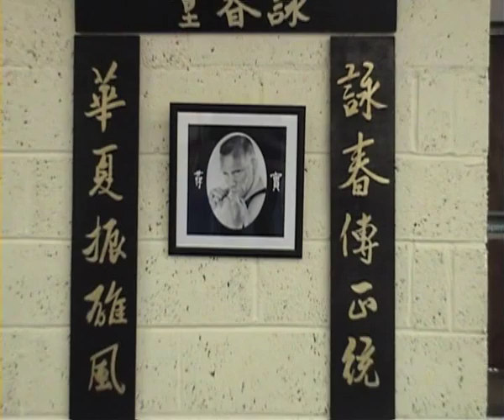Chum Sut Academy Inside The Gym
Take a quick tour inside the Chum Sut Academy